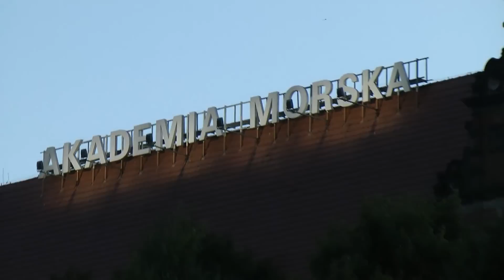Andrea Bocelli w Szczecinie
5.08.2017 koncert Andrea  Bocelli na The Tall Ships Races w Szczecinie - Cudo.  U boku Bocellego wystąpili : A. Griminelli – najwybitniejszy flecista na świecie,, Alessandria Marianelli – doskonała włoska sopranistka oraz gwiazda popu Ilaria Della Bidia. Bocelliemu towarzyszyli  również muzycy Filharmonii w Szczecinie  oraz Chór Akademii Morskiej w Szczecinie.
Nagranie z monopoda trzymanego ponad głowami z odległości 150 m  w strasznym ścisku, stąd te drgania.